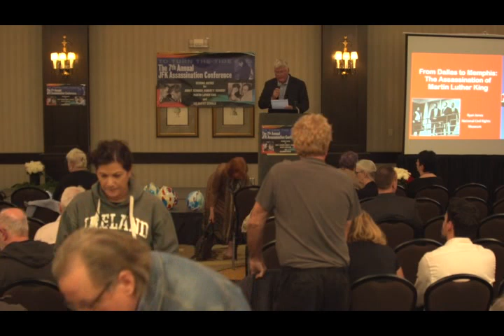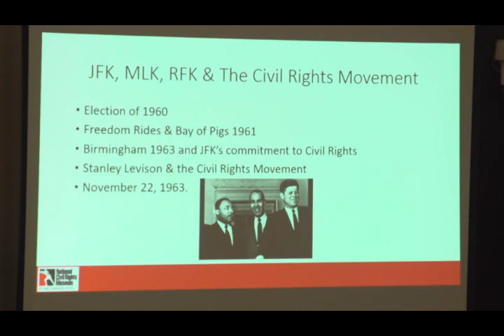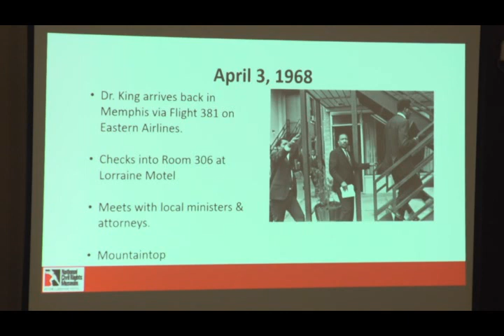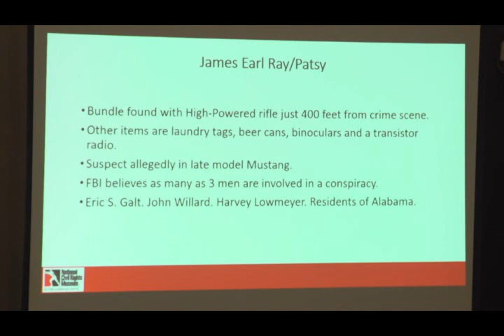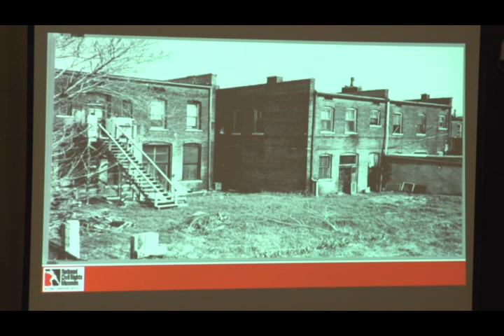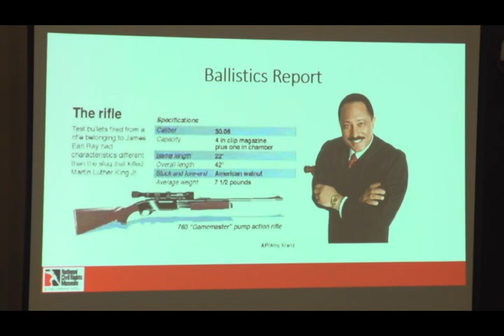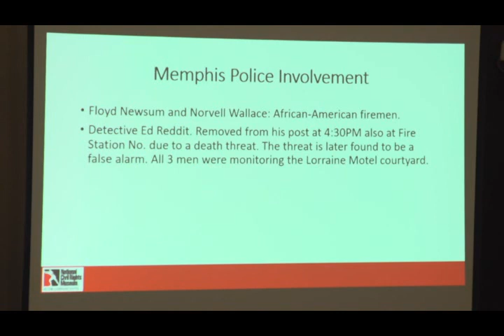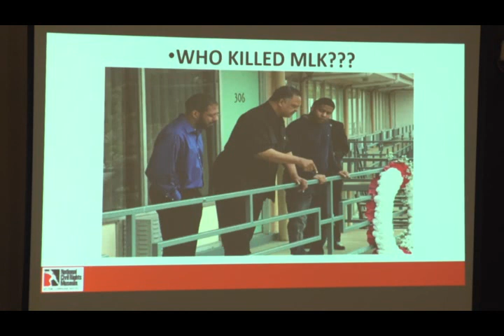Ryan M. Jones speaking at the 2019 JFK Assassination Conference in Dallas, Texas.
Ryan M. Jones, Official Historian for the National Civil Rights Museum, speaking at the 2019 JFK Assassination Conference in Dallas, Texas. His presentation was entitled: "From Dallas to Memphis: The Assassination of Martin Luther King".